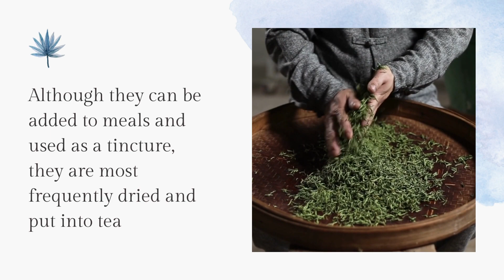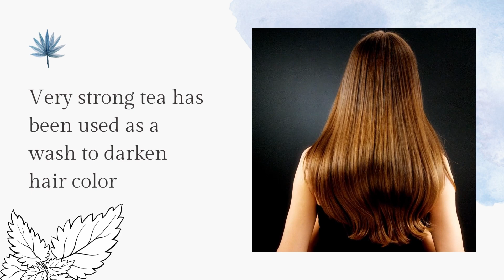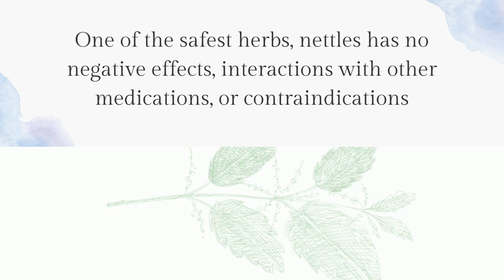Herbal Tea 🌿Health Benefits & Nutritional Facts ☕️ Nettles 💪 Enhance & Detox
Welcome to Fawna Jane- Meditate with Nature! In this enlightening video, we explore the incredible benefits of Nettles, a versatile herb revered for its numerous health benefits and medicinal properties. Join us as we delve into the uses, preparation, and potential benefits of Nettles tea, and discover how this herbal remedy can support your overall well-being.

🌿 Nettles Tea Benefits:
Discover the amazing health benefits of Nettles tea, including its potential to promote fertility, support hair growth, alleviate allergies, and aid in weight loss. Learn how incorporating Nettles tea into your daily routine can enhance your holistic wellness journey.

👶 Nettles Tea for Fertility:
Explore the role of nettle tea in promoting fertility and reproductive health. Learn how Nettles tea can help support hormonal balance and improve overall fertility in both men and women.

💇 Nettles Tea for Hair Growth:
Discover how Nettles tea can support healthy hair growth and scalp health. Learn how the nutrients and compounds found in Nettles tea can nourish the hair follicles and promote thicker, stronger hair.

⚠️ Nettles Tea Benefits and Warnings:
Understand the potential benefits and warnings associated with Nettles tea consumption. While generally safe for most people, it's important to be aware of any potential interactions with medications or existing health conditions.

☕ Nettles Tea Recipe:
Learn how to make your own nourishing Nettles tea at home with our simple recipe. Discover the step-by-step process for brewing the perfect cup of Nettles tea and experience its invigorating effects on the mind and body.

Don't miss out on this opportunity to unlock the healing power of Nettles and enhance your well-being naturally. 🌿✨